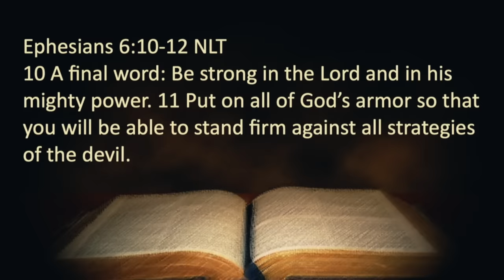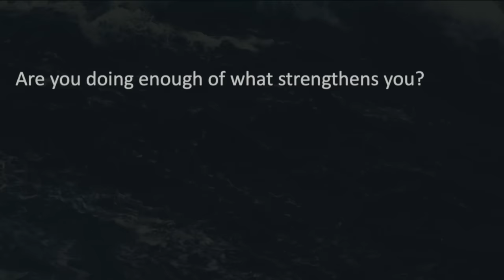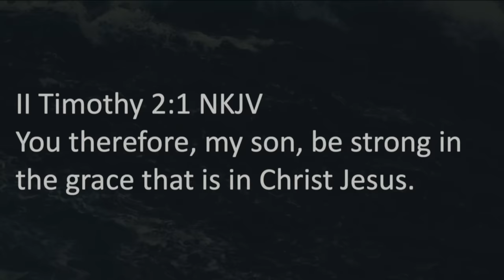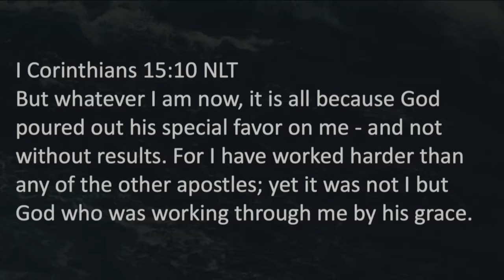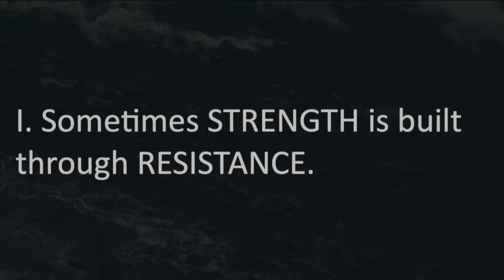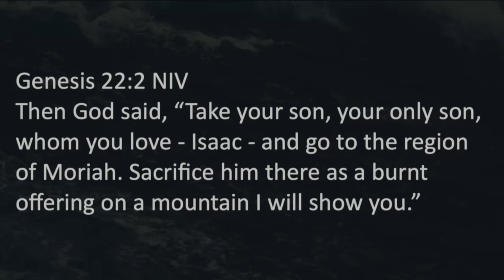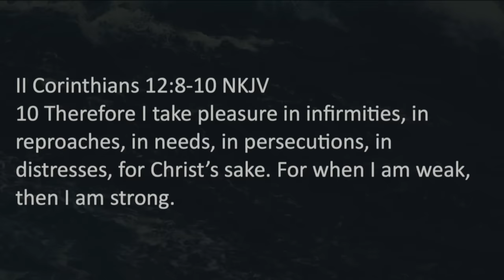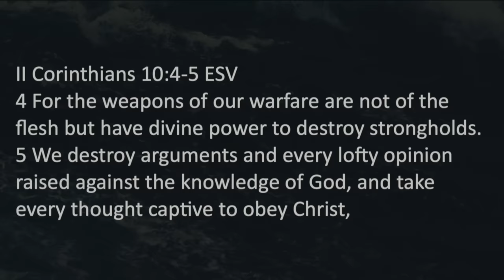Strength Through the Storm | Bishop Dale C. Bronner | Word of Faith Family Worship Cathedral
Services: 8:30AM, 11:00AM & 6:00PM

Church Address:
212 Riverside Pkwy